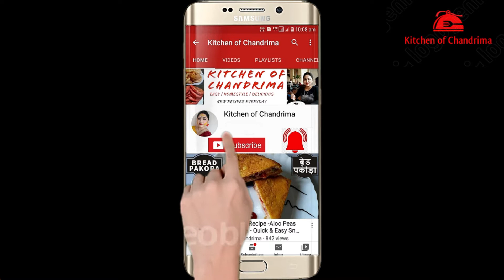Natural Fat Burner Drink | How to Lose Weight Fast With Detox Drink | Quick Fat loss Drink~Water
Natural Fat Burner Drink | How to Lose Weight Fast With Detox Drink | Quick Fat loss Drink |Reduce unwanted added weight on your body by taking this natural homemade fat burner drink - detox water recipe. This is an effective and simple weight loss recipe which helps to shed extra kilos.
There are so many claims going around that consuming a concoction of lemon & honey in lukewarm water early in the morning empty stomach can help you to detox and burn fat. In fact, It’s the most popular drink when it comes to weight loss. There are varieties of lemonade found throughout the world.[1] In North America and South Asia, cloudy lemonade dominates. It is traditionally a homemade drink using lemon juice, water, and a sweetener such as cane sugar, simple syrup or honey but with warm water empty stomach it is used as a fat loss drink.

SOME MORE WEIGHT LOSS DRINKS:-

Happy Cooking With Kitchen Of Chandrima